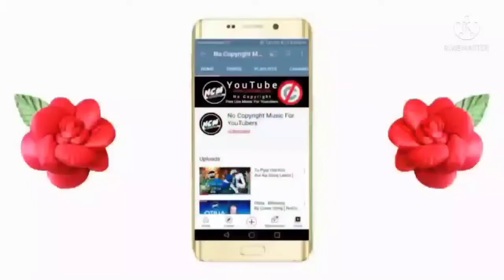Hamari Adhuri Kahani Title Track | Emraan Hashmi, Vidya Balan ...YouTube.mix tape kmr-2022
Hamari Adhuri Kahani Title Track | Emraan Hashmi, Vidya Balan ...
YouTube. mix tape kmr
-2022

hamari adhuri kahani Dj remix hindi song

-2022

Song Credits
song Name Hasi
Movie: Hamari adhuri kahani
Singer: Ami Mishra
lyrics: kunnal vermaa

adhuri kahani
hamari adhuri kahani...
mixtape
tape mix songs

Hamari adhuri kahani song lyrics
Hamari adhuri

Link...